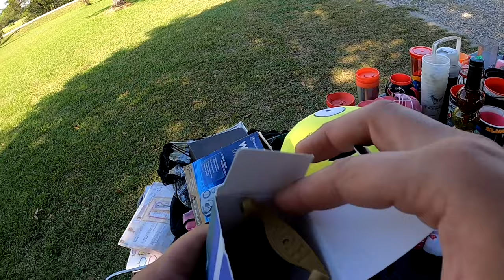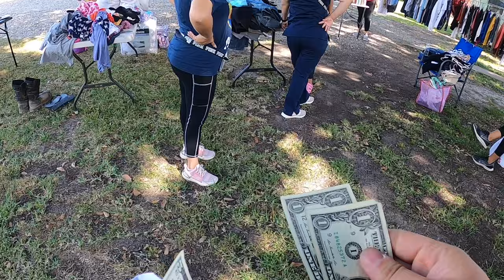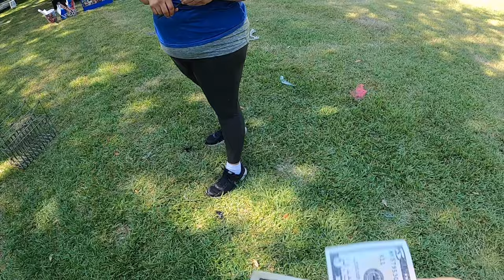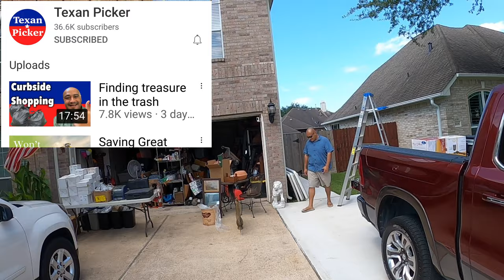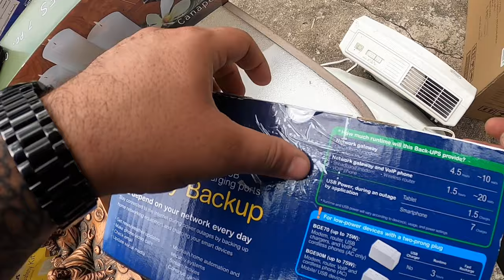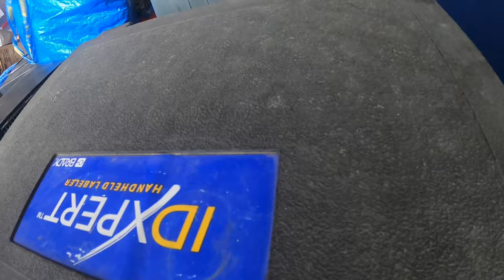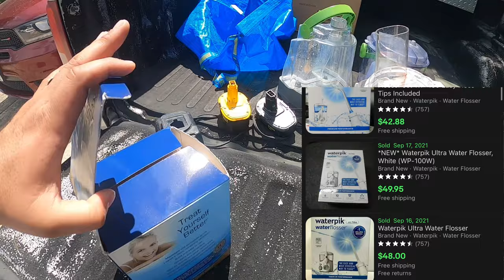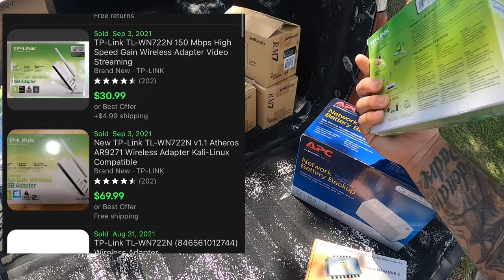The Texan Picker Made Me An Offer I Couldn’t Pass Up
Tag along as I stop at some garage sale to try and find items to flip for profit the I go to the Texan Pickers House to pick up a massive haul.

eBay Store:

Mailing Address:
Tattooed Reseller
Box 81